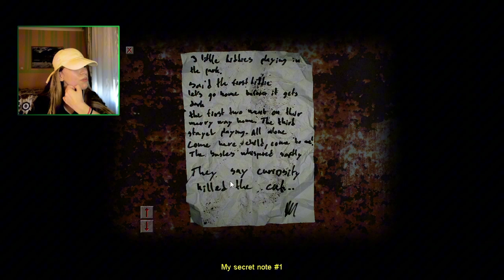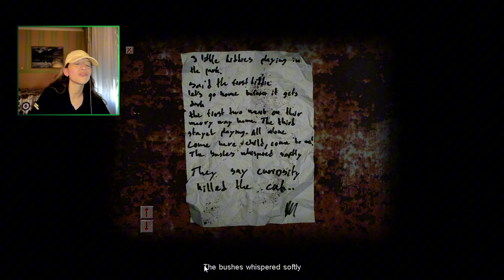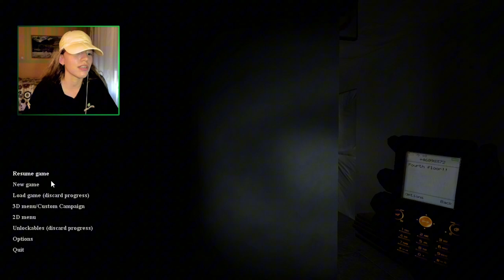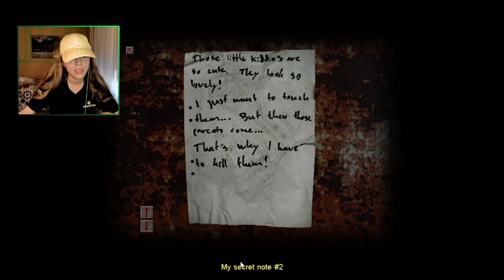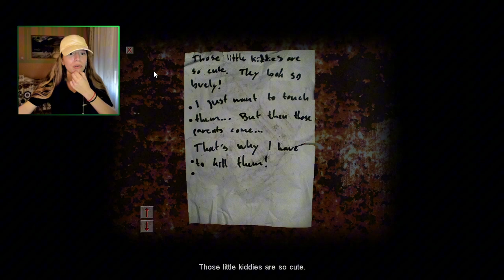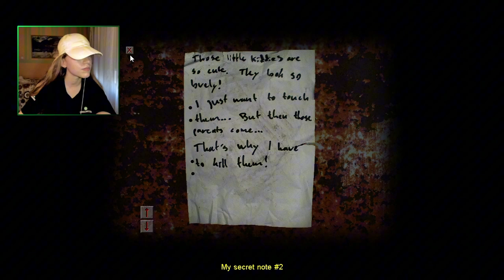El Mejor Juego GRATIS Que Nunca Has Jugado | Cry of Fear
¿Es Cry of Fear el juego más aterrador jamás creado? Hoy lo comprobamos.

➡️ ¿Quieres tener mi número😼? Canal de WhatsApp